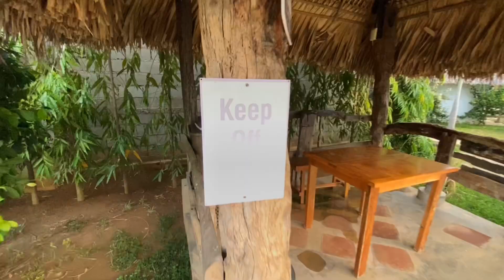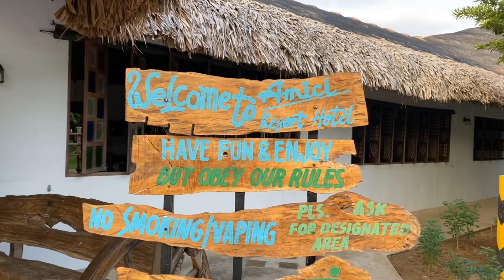NIGHT AT AMICI RESORT HOTEL LAOAG CITY: WAITING FOR OUR DELAYED LUGGAGE FROM PHILIPPINE AIRLINES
The Laoag International Airport is the only airport in Ilocos Norte and serves as the northernmost international airport of the Philippines.